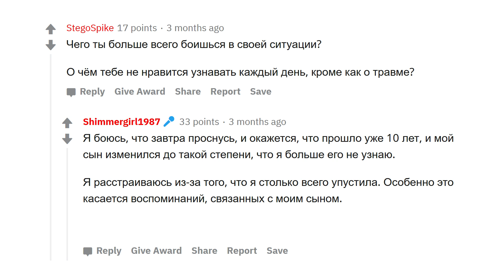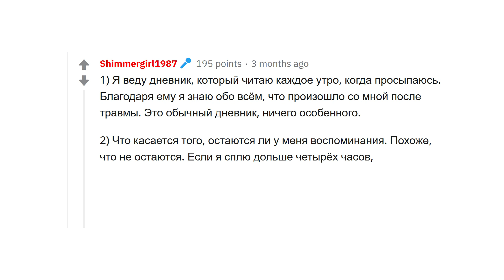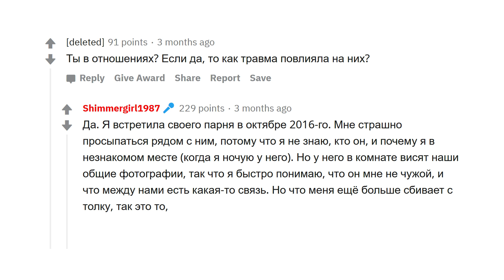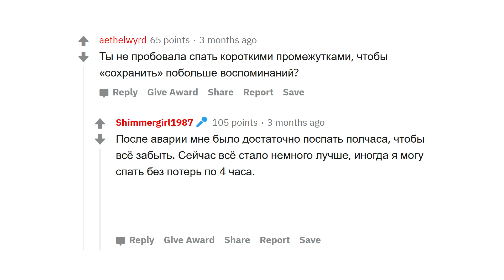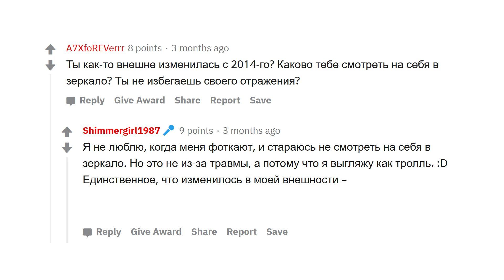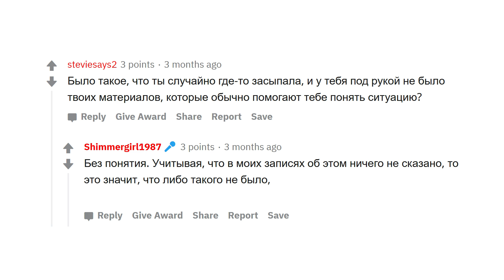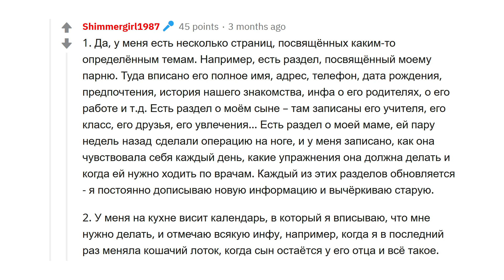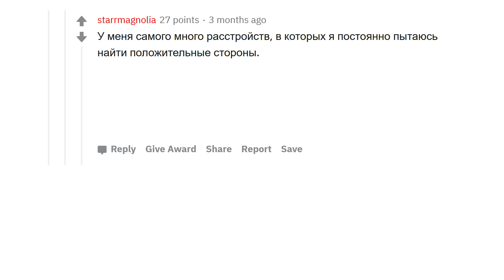КАЖДЫЙ ДЕНЬ Я ЗАБЫВАЮ, ЧТО БЫЛО ВЧЕРА. ОТВЕЧУ НА ВОПРОСЫ!